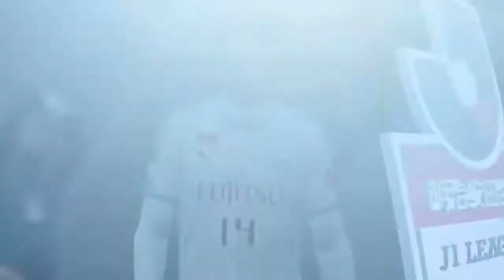FIFA 19_2019サッカーJ1リーグ第３節予想試合横浜Fマリノス対川崎フロンターレ